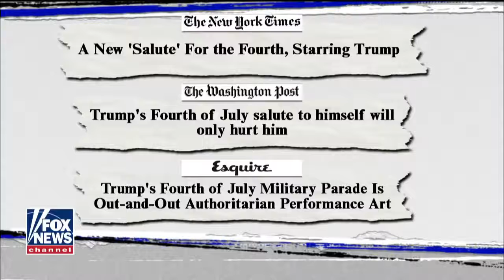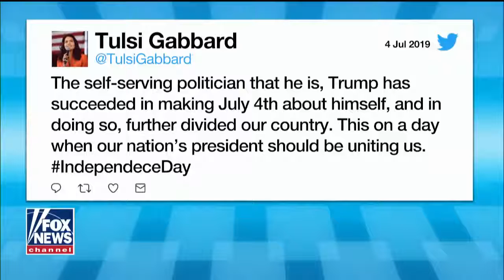Marc Thiessen says 'Salute to America' critics have 'egg on their face'